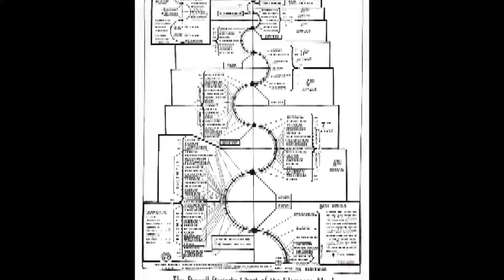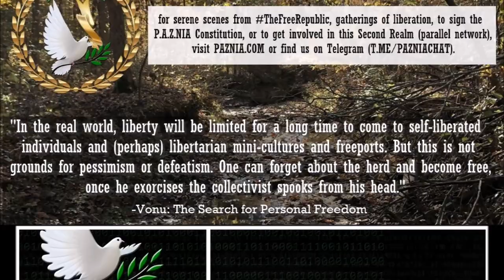VonuFest5: Becoming Ungovernable [Highlight Video]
Thank you so much to everyone that was a part of this liberating event!

Special Thanks To:
-Matt Presti for coming out to give an amazing talk on the natural science of Walter Russell
-Gabriel Custodiet (Watchman Privacy Podcast) for coming out, and for donating a big stack of books
-Paul Rosenberg for stopping by on his way to Hackers Congress in Prague
-Alex for "energizing" the big ruminant shed
-John for setting up Veritas with our own monoatomics/ORMUS harvesting apparatus
-& everyone else who helped to make the event a success, for donating time/labor to homestead projects, etc.

Excited to see all that transpires in the next year...but until then...

Join us in the Second Realm: PAZNIA.COM